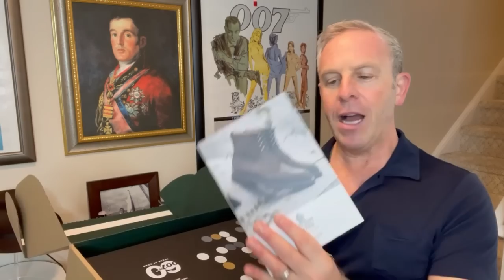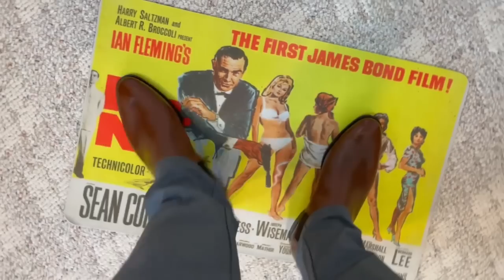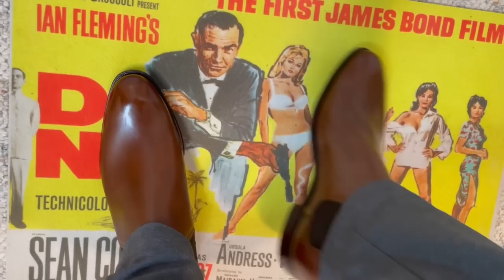Reviewing the James Bond 60th Anniversary Boots from Crockett & Jones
Crockett & Jones and EON Productions released of a new style of boot, the Hamilton, in celebration of James Bond’s 60th anniversary, and we get to review them!  We cover everything from packaging, look, fit, feel, and most of all...are they befitting of Bond?

A boot of the era, the Chelsea, was the only choice for C&J when they wanted to pay deference to Bond's 60th Anniversary. Crockett & Jones have been producing Chelsea boots for nearly a century, with one of the first illustrations appearing in 1925.

It wasn't until the early 1960s that 'Chelsea' appeared in its Stock Catalogue for wider wholesale purchase. 1962, the year that Dr. No was released, paved the way for one of the firms most successful style categories over the past 60 years. and now WE get to literally WALK in the footsteps of Bond...